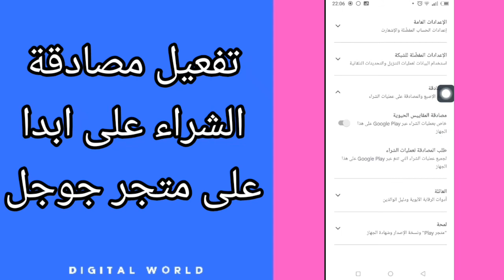كيفية طريقة تفعيل وتشغيل مصادقة الشراء على ابدآ على تطبيق متجر جوجل بلاي ستور Play store